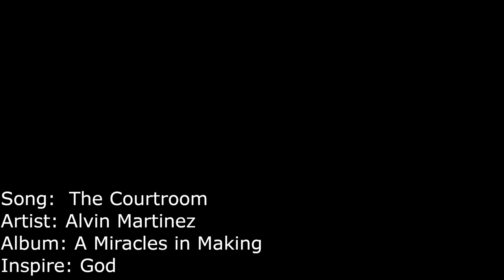Courtroom - Alvin Martinez ( American Sign Languages Version ) Music Video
I have the Permit from Alvin Martinez to use this music to interpreter this song.

I am tag this video to them by: @NorthValleyBaptistChurch